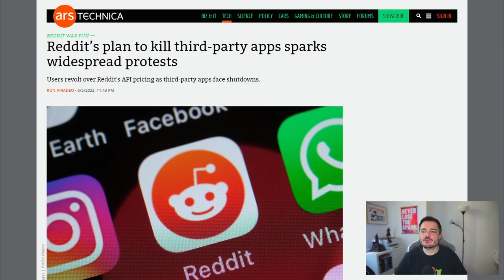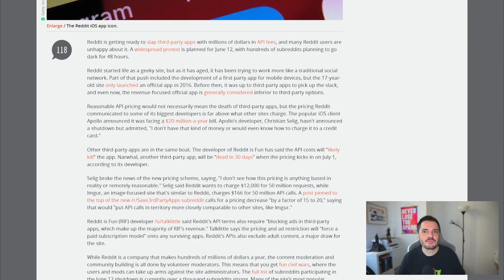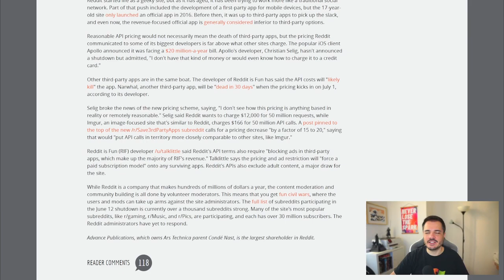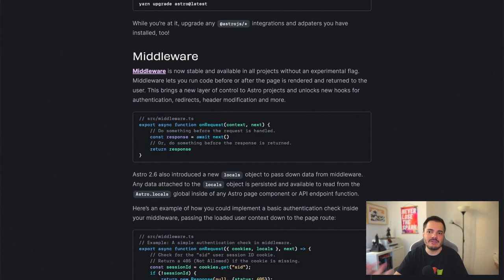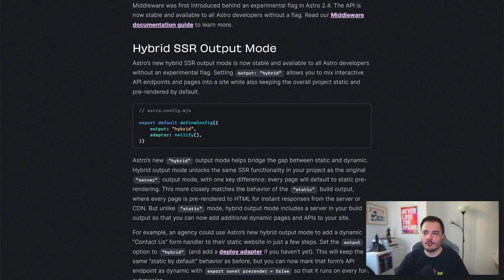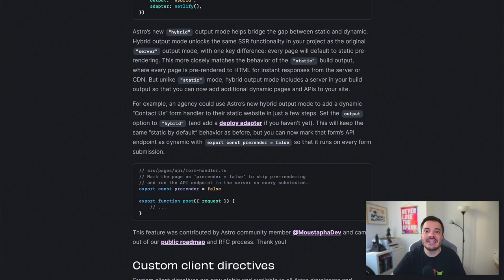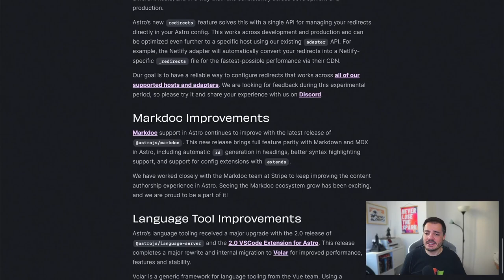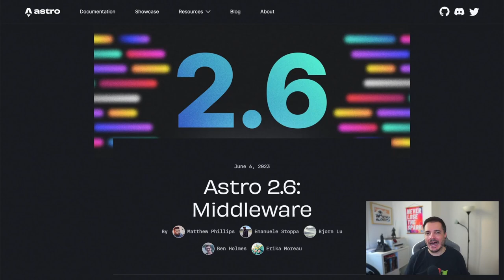Reddit API war, e Astro 2.6 - Buongiorno 109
Oggi parliamo di nuovi prezzoni imposti da Reddit per le chiamate alle sue API, e della nuova release di Astro 2.6